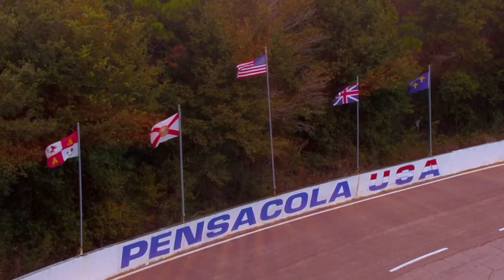Tom Dawson Trophy Final